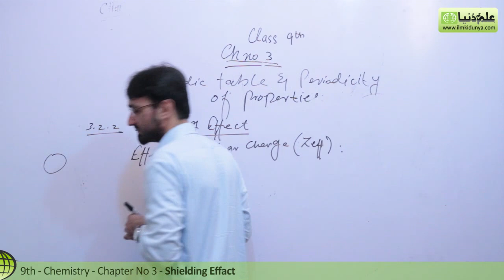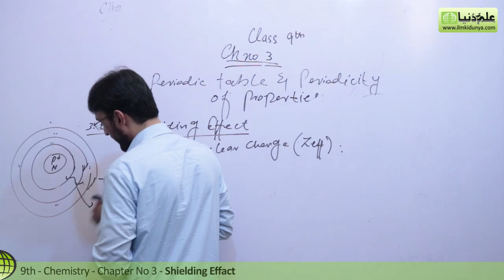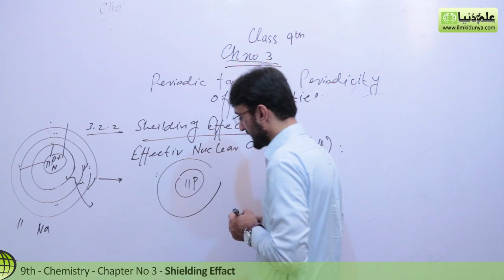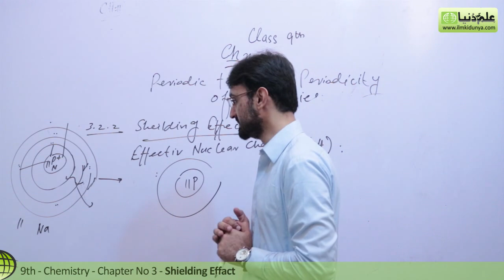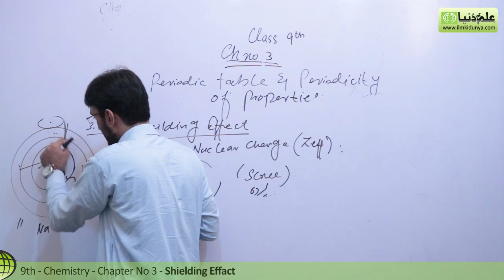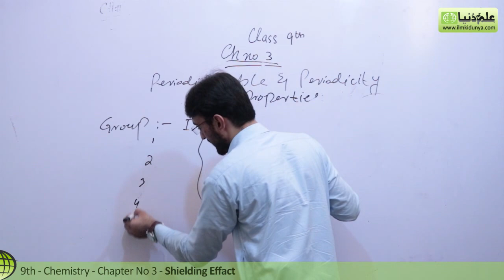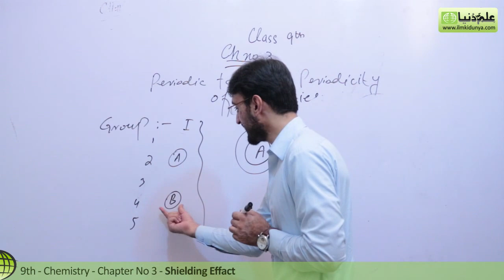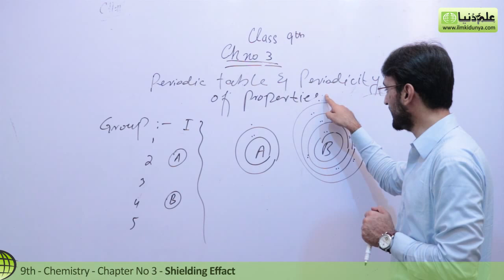Matric part 1 Chemistry, Sheilding Effact - Chemistry Chapter 3 - 9th Class Chemistry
ilmkidunya.com has brought to you Lecture of Sibghat Ullah on "9th Class Chemistry Chapter 3 Periodic Table & Periodicity of Properties.

Topic 3.2.2 Sheilding Effact".